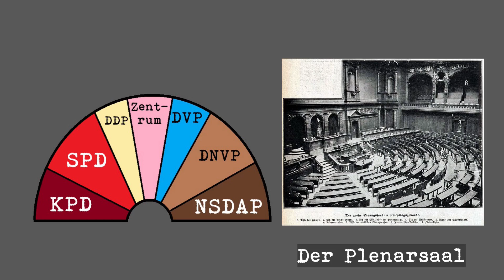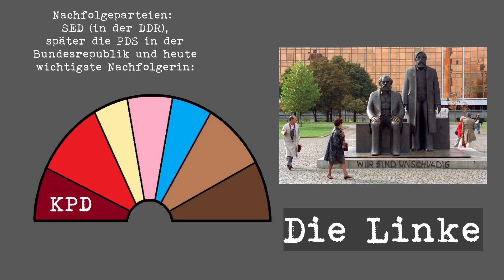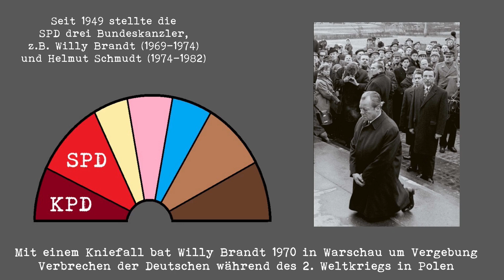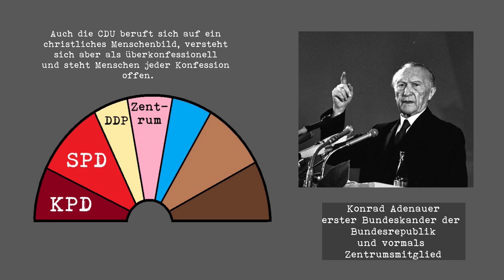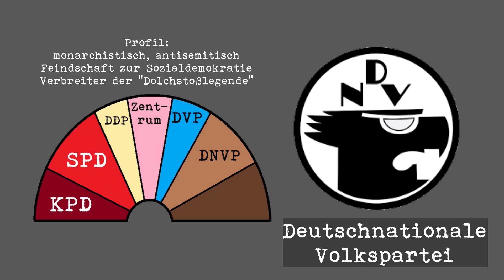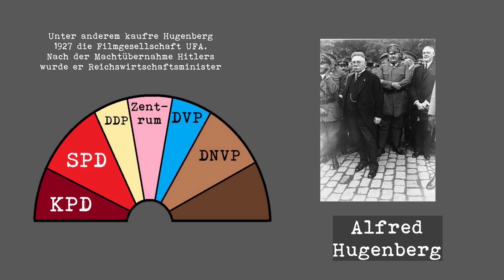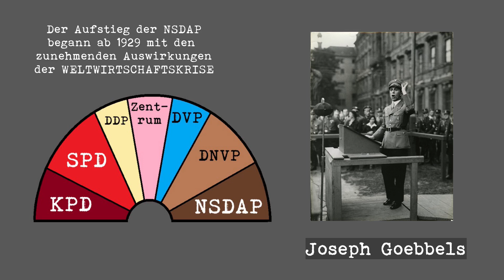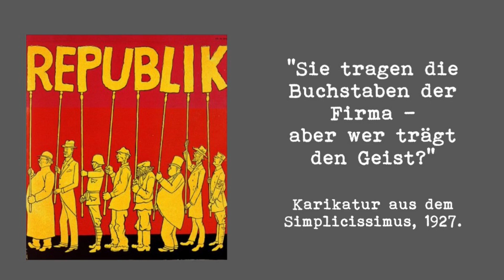Parteien in der Weimarer Republik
Eines der spannendsten Kapitel der Weimarer Republik stellen ihre wichtigsten Parteien dar. Hier gibt es eine Erklärung zu ihren Programmen, der Geschichte und den wichtigsten Personen.

Die Foros und Plakate stammen aus der deutschen Wikipedia und von der Homepage des Deutschen Historischen Museums
(Für Einzelnachweise sind es diesmal einfach zu viele^^)